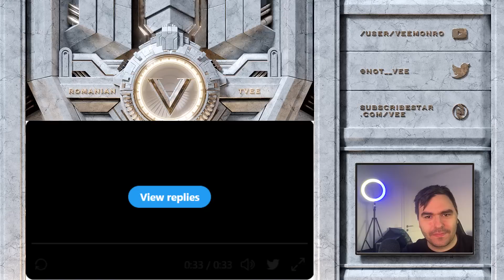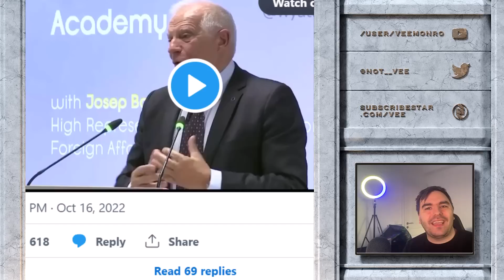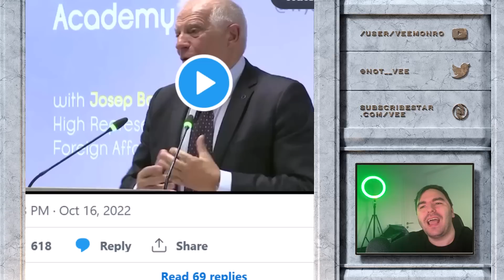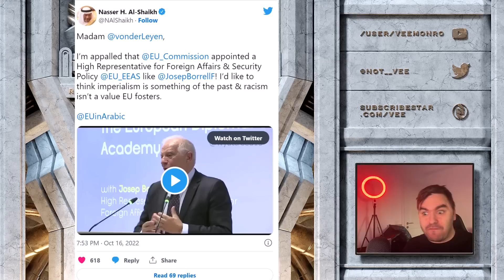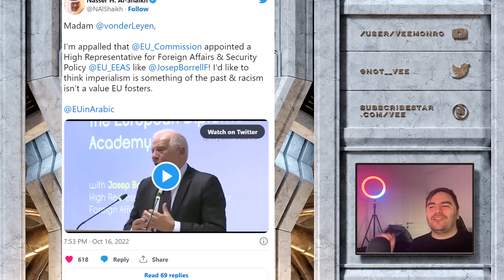EU Foreign Policy Chief Has A Very Problematic Speech